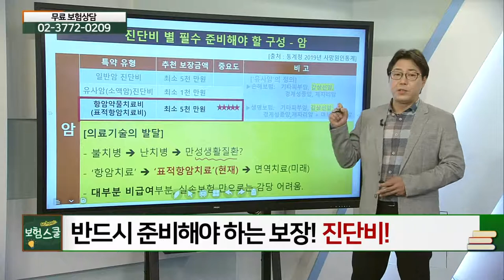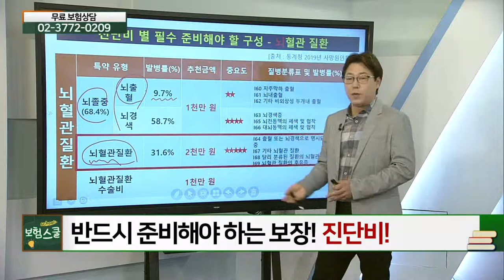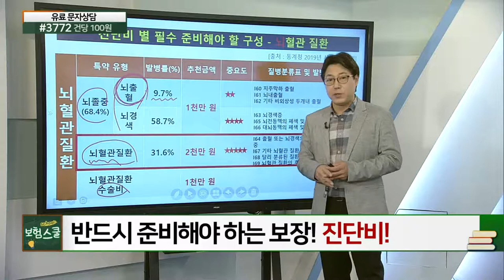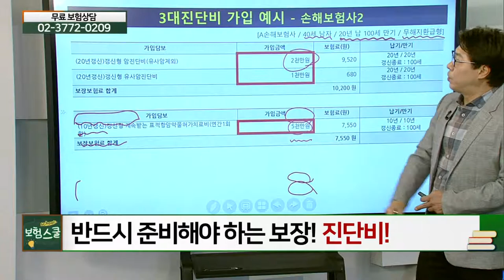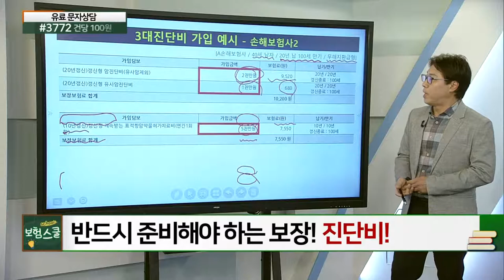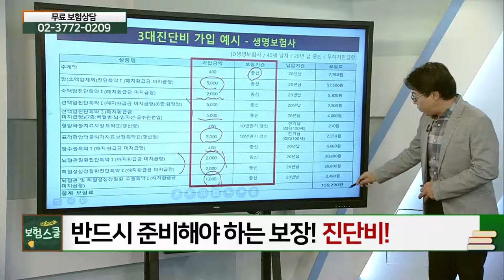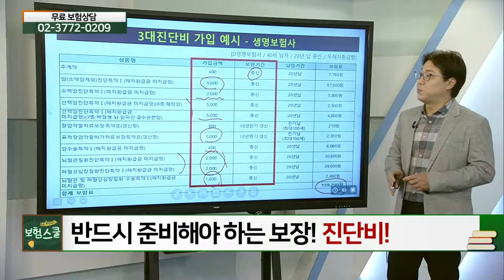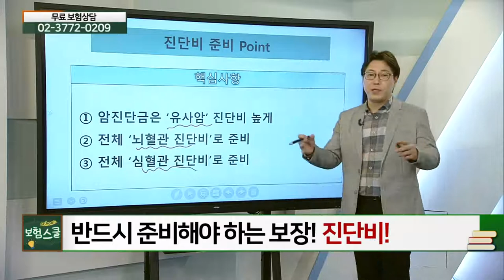진단비... 반드시 준비해야 하는 보장_꼭 알아둬야 할 보험 상식 (20210514)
진단비... 반드시 준비해야 하는 보장